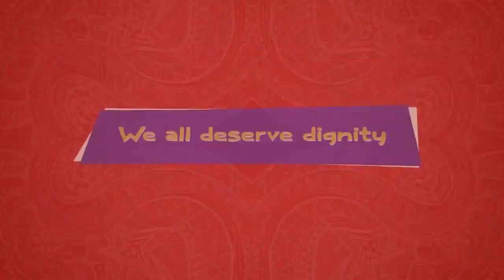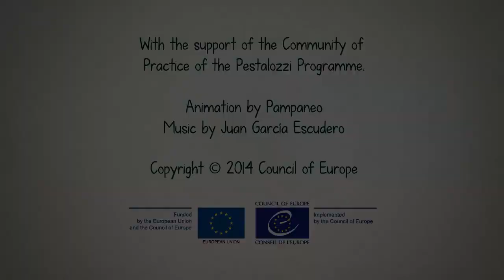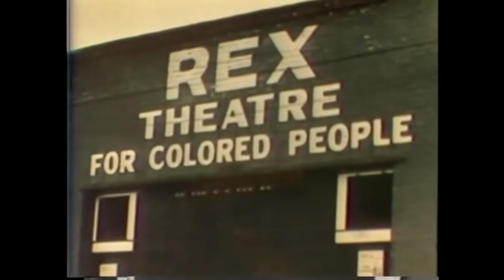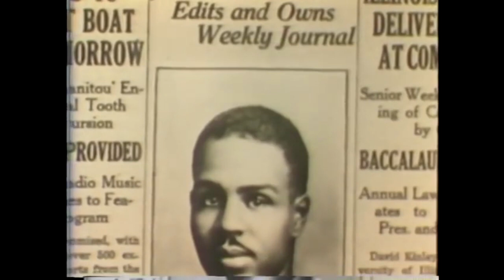Phẩm giá 1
trạng thái hoặc phẩm chất đáng được tôn vinh hoặc tôn trọng.